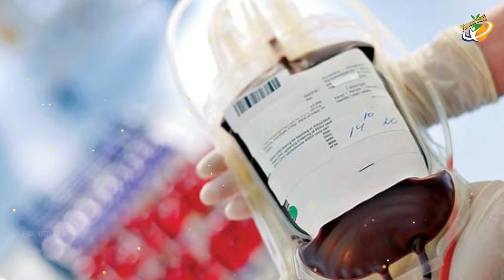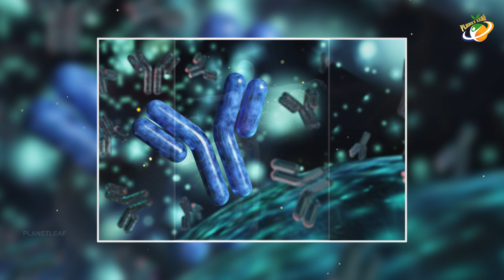కోవిడ్ పరీక్షలు ఎన్ని రకాలు? ఎలా చేస్తారు? దాని వల్ల జరిగే లాభాలేమిటి? | Planet Leaf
Types of Covid Tests and their Benefits! | కోవిడ్ పరీక్షలు ఎన్ని రకాలు? ఎలా చేస్తారు? దాని వల్ల జరిగే లాభాలేమిటి? | Planet Leaf Exclusive Videos...

ENTERTAINMENT

MOVIES

NEWS

There are two types of tests for COVID-19 – tests for antibodies and tests directly for the virus. Currently, in India, RT-PCR test is being followed for the diagnosis of COVID-19

Test, isolate and trace is what the World Health Organisation’s advice on strategy to deal with the coronavirus pandemic. As India scales up its testing even as it tries to slow down the rate of transmission with the extension of the lockdown till May 3, India has updated its testing guidelines. On April 9, the Indian Council of Medical Research (ICMR), the nodal body for the fight against COVID-19, updated the coronavirus testing strategy for India for the fourth time and noted that individuals present in the hotspots and showing symptoms like fever, cough, sore throat, and runny nose, will be tested. Initially, ICMR resorted to testing individuals returning from foreign countries and showing symptoms.

Also, earlier RT-PCR (Reverse transcription-polymerase chain reaction) test was done. Later, ICMR introduced antibody test for COVID-19 and on April 13, ICMR issued an advisory on the feasibility of using pooled samples for molecular testing of COVID-19.

Antibody Test For COVID-19

Antibody tests are similar to a blood test, using a few drops of blood to determine whether the human body has antibodies for coronavirus. Antibodies are proteins produced by a human body and used by the immune system to identify and neutralise foreign objects such as bacteria and viruses. Though antibody test costs Rs. 500 and gives result in 20-30 minutes, but testing for anti-body can be misleading in the first week of infection.

From the day of contracting the virus to day 7, an individual will start showing the symptoms of COVID-19 and may start infecting others as well but even after repetitive tests, there is a possibility antibody test will give a false negative. The reason being, antibodies take eight days to develop and actually appear. This means, antibody test will give accurate results from the eighth day of being infected.

According to the ICMR’s SARS-CoV-2 testing update, over 8 lakh (8,30,201) samples have been tested as on April 30, 2020, 9 AM. To ramp up the testing, India is procuring test kits from different countries like China, South Korea. On April 16, China dispatched 6.5 lakh coronavirus medical kits to India to help in quickly IN identifying and isolating COVID-19 patients. The shipment, part of a total order of around 20 lakh kits to be delivered over 15 days, includes Rapid Antibody Test kits – a blood-based test that is more accurate and allows for quicker detection of the novel coronavirus.